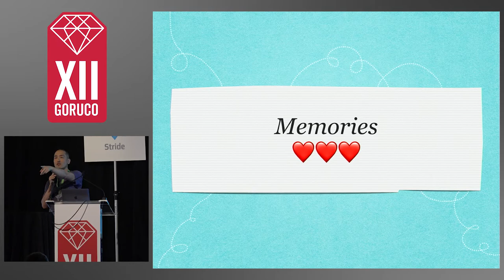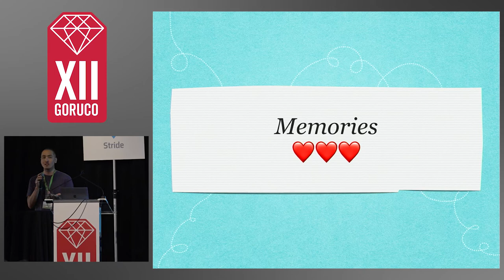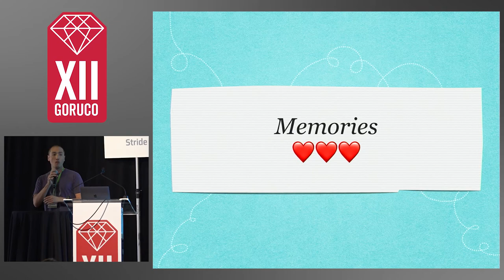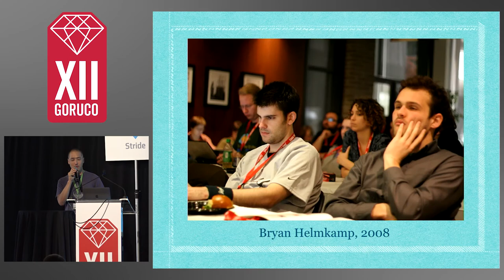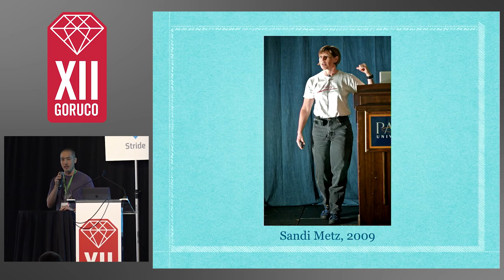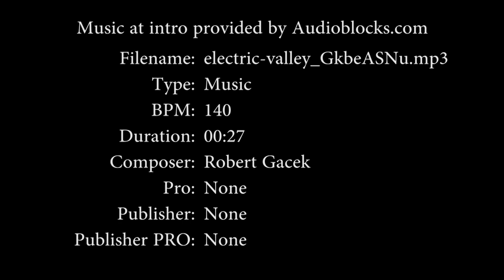GORUCO 2018: GORUCO Memories Francis Hwang